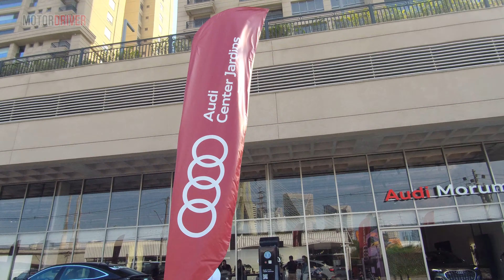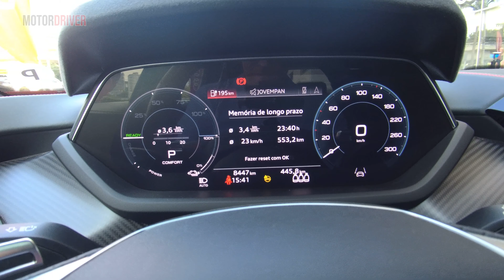Audi e-Tron GT - Um carro de corrida para andar na cidade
O Audi e-Tron GT é o tipo de carro que não avisa do que é capaz! O carro mais rápido da marca no Brasil é simplesmente um carro de corrida para andar na cidade e eu tive o prazer de andar nessa jóia.

Conheça a Audi Center Morumbi e vá ver de perto essa máquina. Siga o @audicaraiga e o @grupocaraiga

Avenida Ulysses Reis de Mattos, 100 - Morumbi - São Paulo - SP